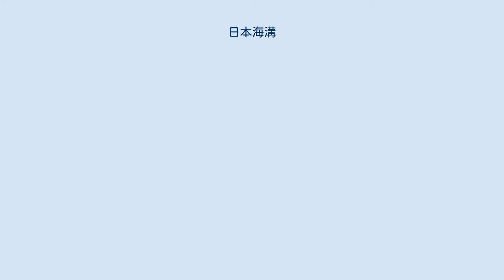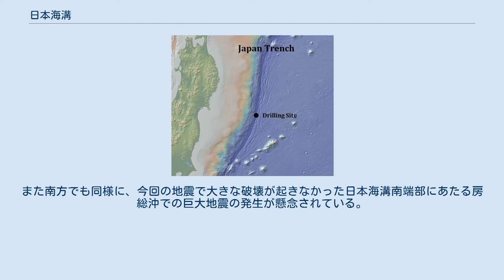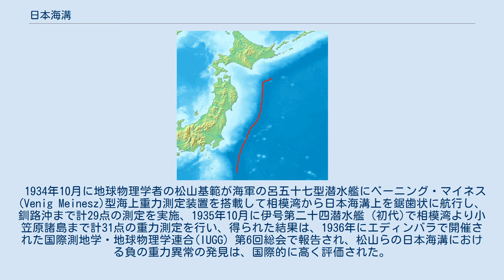日本海溝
日本海溝の位置（赤線） 日本海溝（にほんかいこう）は、東日本沖の太平洋底に海岸線にほぼ並行して存在する海溝であり、襟裳海山の南から第一鹿島海山の北麓までをいう。
日本海溝を英語でJapan-Trenchと言うことから、日本トレンチとも言う。
 北は北海道の襟裳岬沖で大きく東に曲がって千島海溝へと続き、南は銚子半島沖で第一鹿島海山にぶつかり、伊豆・小笠原海溝へ続く。
海底地形名称としては、第一鹿島海山を分岐点に，北側が日本海溝，南側が伊豆・小笠原海溝と称されている。
しかし、海溝の地形・地質構造の特徴は連続しており、島弧海溝系として東北日本弧の対となる海溝は，第一鹿島海山の南から茂木深海扇状地が位置する房総沖海溝会合三重点まで続く。
最も深い所は8,020mで、これはエベレスト（8,848m）にも匹敵する深さである。
日本の島は南鳥島を除き、全て日本海溝の西側にある。
 太平洋プレートが西方向に移動し、東日本がある北アメリカプレート（オホーツクプレート）の下に沈み込む場所に形成されている。
太平洋プレートは日本海溝で北アメリカプレートの下に沈み込んだ先で、フィリピン海プレートの下にさらに沈み込んでいる。
 日本海溝 日本海溝では、以下のようにたびたび地震が発生している。
 青森県東方沖地震、三陸沖地震（三陸はるか沖地震、東北地方太平洋沖地震含む）、岩手県沖地震、宮城県沖地震、福島県沖地震（福島県東方沖地震含む）、茨城県沖地震、房総沖地震（千葉県東方沖地震含む）などは日本海溝で起こる海溝型の大地震であり、しばしば津波も発生する。
特に2011年に発生した東北地方太平洋沖地震はMw9.0を記録している。
 なお、東北地方太平洋沖地震では日本海溝に沿って南北約500km、東西約200kmの広範囲に渡り断層の破壊が進んだが、日本海溝と千島海溝の接続部分が現在も地震空白域となっており、この地域には約120kmの海底活断層があることからもM8規模の巨大地震の発生が懸念されている。
また南方でも同様に、今回の地震で大きな破壊が起きなかった日本海溝南端部にあたる房総沖での巨大地震の発生が懸念されている。
 1934年10月に地球物理学者の松山基範が海軍の呂五十七型潜水艦にベーニング・マイネス(Venig Meinesz)型海上重力測定装置を搭載して相模湾から日本海溝上を鋸歯状に航行し、釧路沖まで計29点の測定を実施、1935年10月に伊号第二十四潜水艦 (初代)で相模湾より小笠原諸島まで計31点の重力測定を行い、得られた結果は、1936年にエディンバラで開催された国際測地学・地球物理学連合(IUGG) 第6回総会で報告され、松山らの日本海溝における負の重力異常の発見は、国際的に高く評価された。